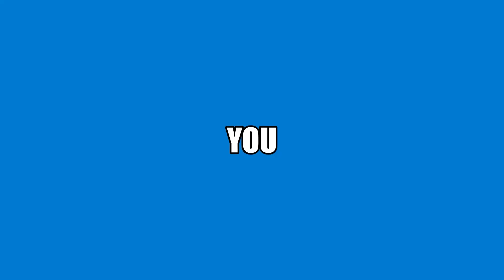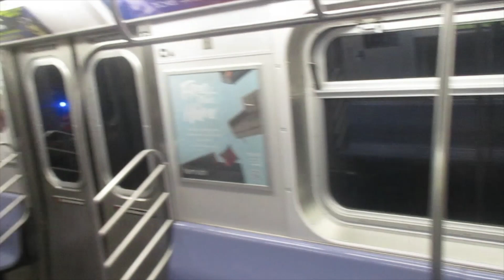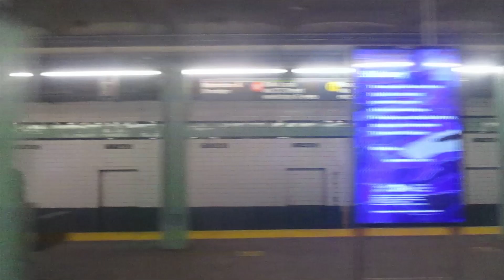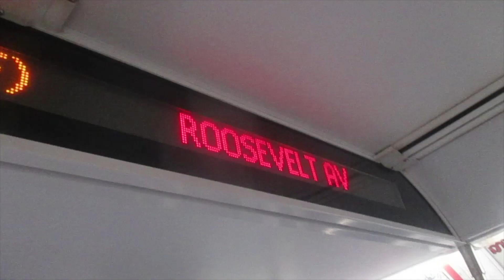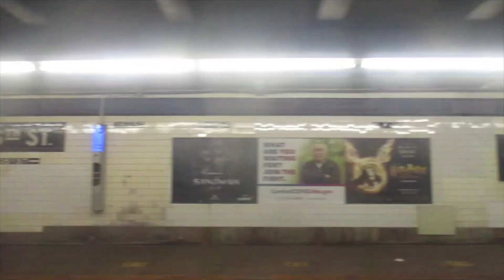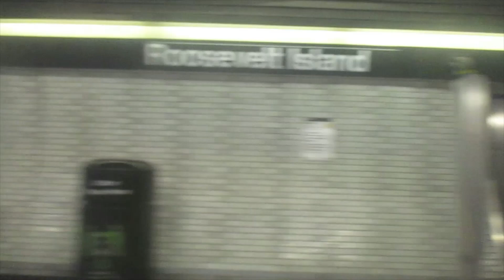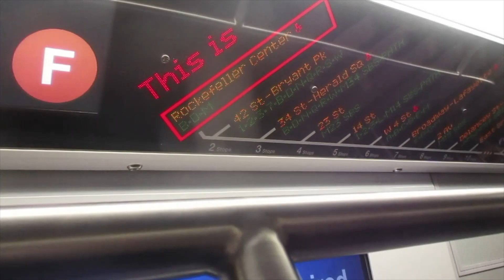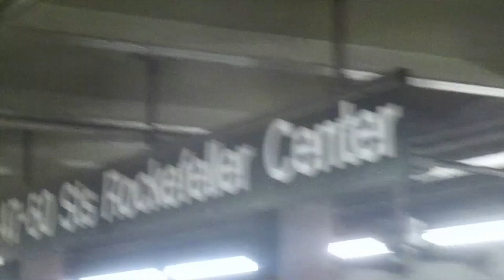IND Subway: Coney Island Bound R160B Siemens F Train From Sutphin Boulevard to Rockefeller Center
My videos are not to be used without my permission. Even if I grant you the permission to use them, if you don't give me the credit for these videos, I will report you for theft.

Here is a ride onboard a mostly empty Coney Island-Stillwell Avenue bound R160B Siemens F Train from Jamaica into Midtown. This ride takes us between Sutphin Boulevard and 47-50th Streets - Rockefeller Center.

0:00 -  Intro
2:31 - Sutphin Boulevard
4:25 - Briarwood
6:25 - Kew Gardens - Union Turnpike
9:12 - 75th Avenue
11:02 - Forest Hills - 71st Avenue
12:09 - Express (and an LOL moment)
16:42 - Jackson Heights - Roosevelt Avenue
18:22 - Express
24:28 - 21st Street - Queensbridge
26:13 - Roosevelt Island
28:24 - Lexington Avenue - 63rd Street
30:31 - 57th Street
32:05 - 47th-50th Streets - Rockefeller Center
35:38 - Exiting Train & Departure
36:41 - Subscribe!

This set was #8948-#8952/#8962-#8958. I personally prefer the Siemens over the Alstom.